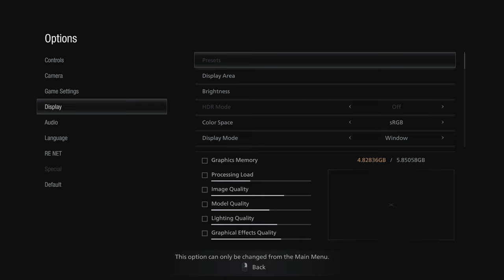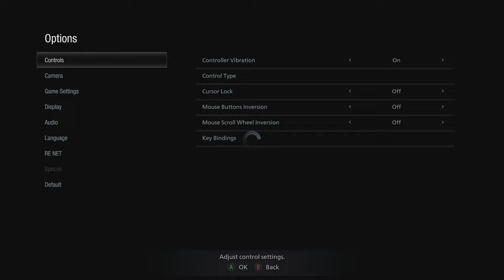Resident Evil Village | 1st Play Through | 2021 05 09 17 36 14